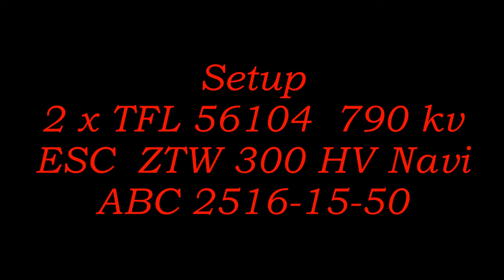Fountain Maiden Run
Die erste Fahrt mit einer Fountain 58 die nach USA geht.
Perfekte Bedingungen an einem sonnige Tag.
Die Fahrt wird gemach um zu sehen ob alles ok ist!